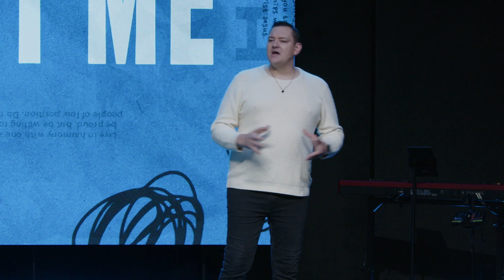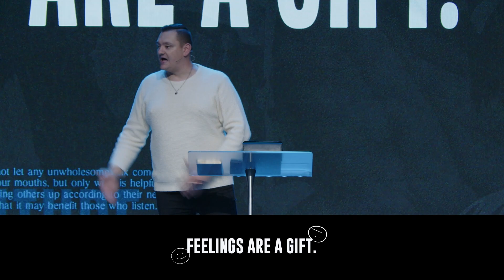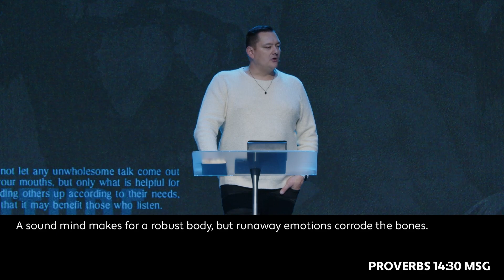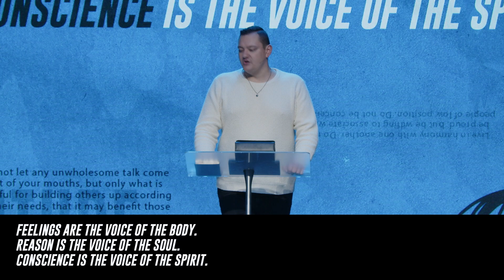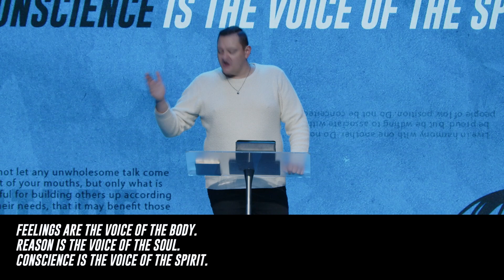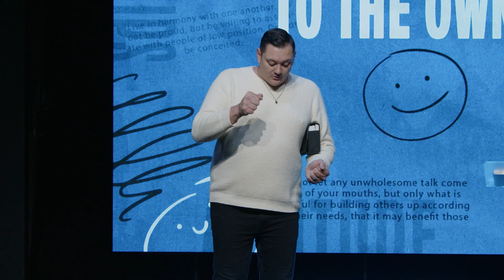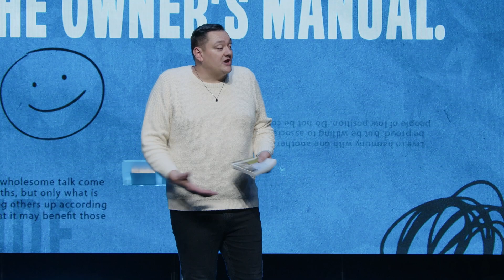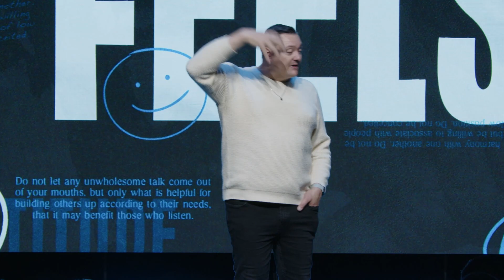ALL THE FEELS PT.4 | That's not me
At CFC, we exist to love people to life. You won’t be met with shame, guilt, or condemnation. No matter what you’ve been through or what questions you might have, our church is a place where you’ll find the grace, mercy, and forgiveness Jesus gives to everyone.

If you are new to Christian Faith Center we would love to connect with you, click the